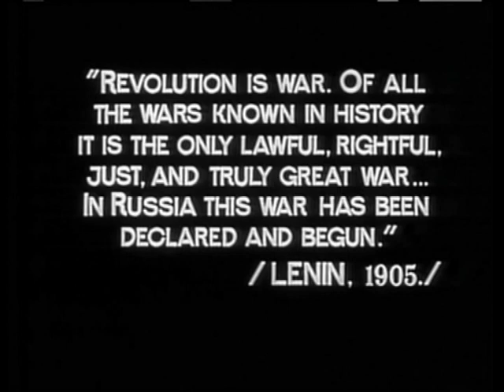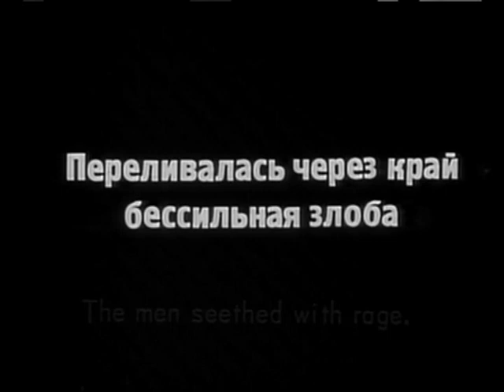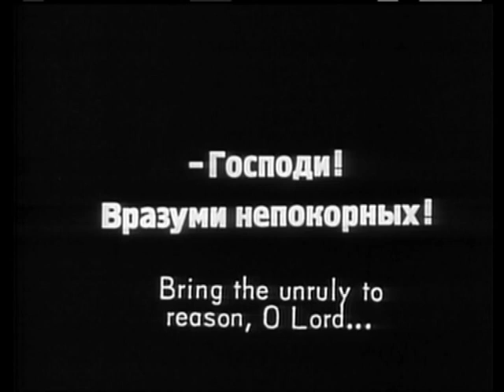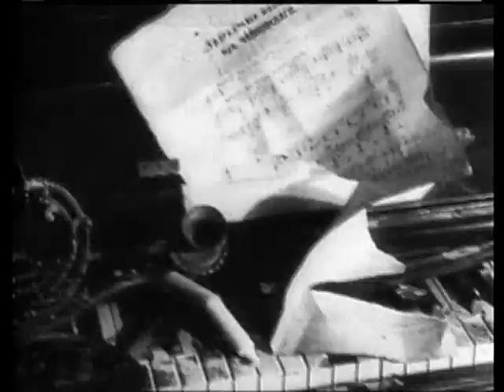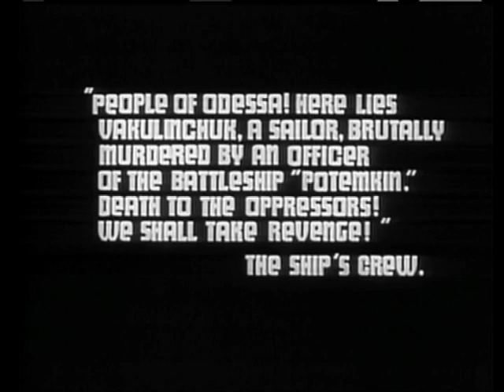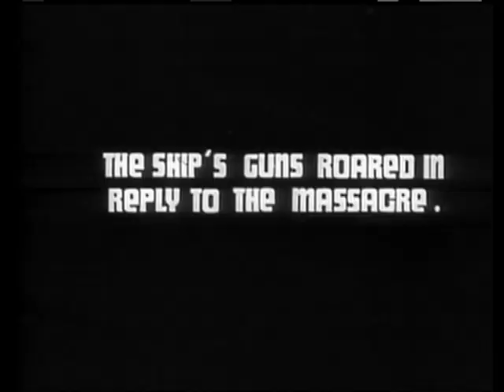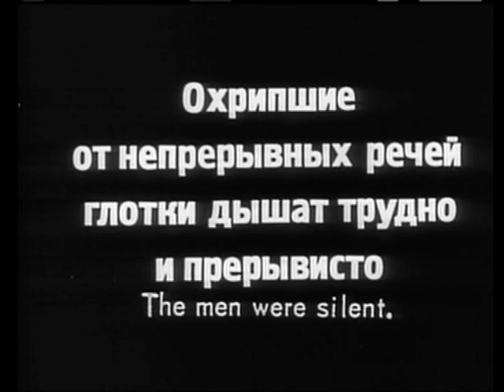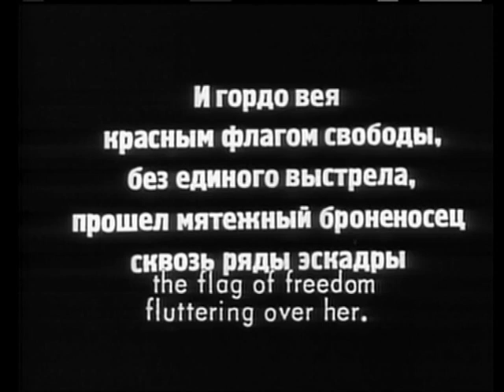Battleship "Potemkin" (1925) ~ Drama by Sergei Eisenstein (Full Movie; Rusian & English Subtitles)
Thanks to your support we are more motivated.

Battleship Potemkin (Russian: Бронено́сец «Потёмкин», Bronenosets Potyomkin), sometimes rendered as Battleship Potyomkin, is a 1925 Soviet silent drama film produced by Mosfilm. Directed and co-written by Sergei Eisenstein, it presents a dramatization of the mutiny that occurred in 1905 when the crew of the Russian battleship Potemkin rebelled against its officers.

In 1958, the film was voted number 1 on the prestigious Brussels 12 list at the 1958 World Expo. Battleship Potemkin is widely considered one of the greatest films of all time. In the most recent Sight and Sound critics' poll in 2022, it was voted the fifty-fourth-greatest film of all time, and it placed in the top 10 in many previous editions.

Aleksandr Antonov as Grigory Vakulinchuk (Bolshevik sailor)
Vladimir Barsky as Commander Golikov
Grigori Aleksandrov as Chief Officer Giliarovsky
I. Bobrov as Young sailor flogged while sleeping
Mikhail Gomorov as Militant sailor
Aleksandr Levshin as Petty Officer
N. Poltavseva as Woman with pince-nez
Lyrkean Makeon as the Masked Man
Konstantin Feldman as Student agitator
Beatrice Vitoldi as Woman with the baby carriage

Battleship Potemkin has received universal acclaim from modern critics. On review aggregate website Rotten Tomatoes, the film holds an overall 100% "Certified Fresh" approval rating based on 49 reviews, with a rating average of 9.20/10. The site's consensus reads, "A technical masterpiece, Battleship Potemkin is Soviet cinema at its finest, and its montage editing techniques remain influential to this day."  Since its release Battleship Potemkin has often been cited as one of the finest propaganda films ever made, and is considered one of the greatest films of all time. The film was named the greatest film of all time at the Brussels World's Fair in 1958. Similarly, in 1952, Sight & Sound magazine cited Battleship Potemkin as the fourth-greatest film of all time; it was voted within the top ten in the magazine's five subsequent decennial polls, dropping to number 11 in the 2012 poll and number 54 in 2022.

In 2007, a two-disc, restored version of the film was released on DVD. Time magazine's Richard Corliss named it one of the Top 10 DVDs of the year, ranking it at #5. It ranked #3 in Empire's "The 100 Best Films Of World Cinema" in 2010. In April 2011, Battleship Potemkin was re-released in UK cinemas, distributed by the British Film Institute. On its re-release, Total Film magazine gave the film a five-star review, stating: "...nearly 90 years on, Eisenstein's masterpiece is still guaranteed to get the pulse racing."

Directors Orson Welles, Michael Mann and Paul Greengrass placed Battleship Potemkin on their list of favorite films.

Directors Billy Wilder and Charlie Chaplin both named Battleship Potemkin as their all-time favourite film.